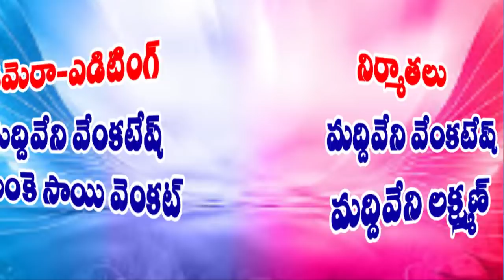Bandoni Birthday // 23 // Village Ultimate Comdey// Mana Palle A to Z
Hello my dear all Subscribers...my Name is Maddiveni Srinivas...im doing regular village comedy & Family Entertainment Videos & message Orriented Films... Please Support My Channel & Do Subscribe Our Channel MANA PALLE A TO Z Thank you.

Our Location:
Vill: Kokkerakunta
Mandal: Ramadugu
District: Karimnagar
State: Telangana
thumbnail designer

its_rakesh_rockey